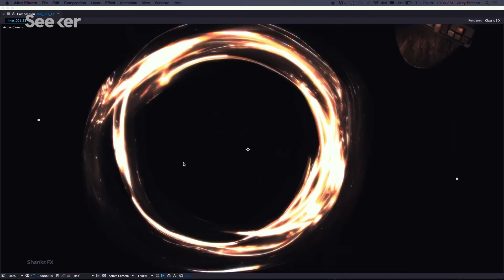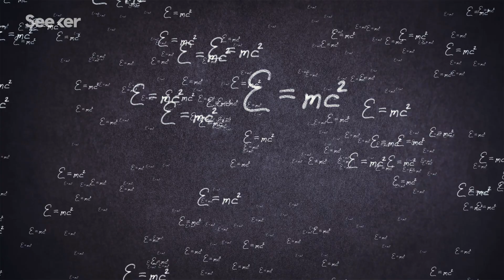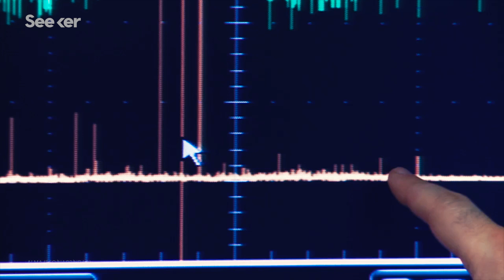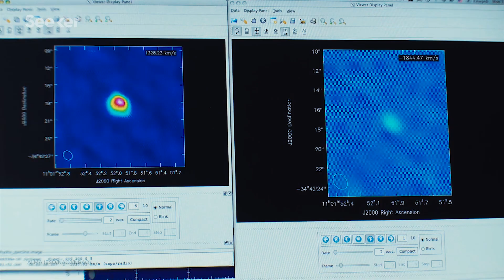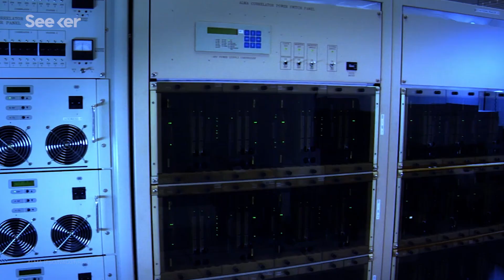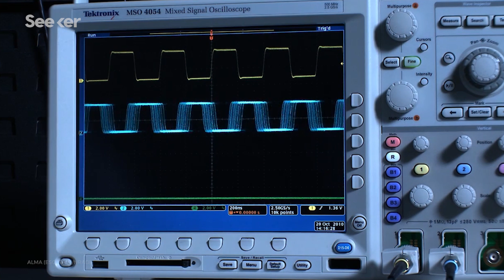How Close Are We to Photographing a Black Hole?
What does a black hole look like? No one knows for sure. Artists make their images based on what physicists think they look like. But that could be about to change.

Scientists Wonder If the Collision of Two Neutron Stars Created a Black Hole
“For the first time, scientists have seen the source of gravitational waves from two colliding neutron stars, and the space oddity doesn't stop there. Those neutron stars might have collapsed into a black hole after they merged, scientists say.”

Gravitational Wave Kicks Monster Black Hole Out of Galactic Core
“Astronomers have uncovered a supermassive black hole that has been propelled out of the center of a distant galaxy by what could be the awesome power of gravitational waves.”

New Class of Black Hole 100,000 Times Larger Than the Sun Detected in Milky Way
“Black holes are notoriously hard to find, since they don’t emit any light. But there’s one particular size of black hole that has been especially evasive, even though astronomers have theorized that they should be plentiful..”